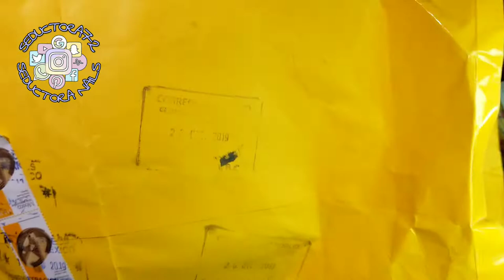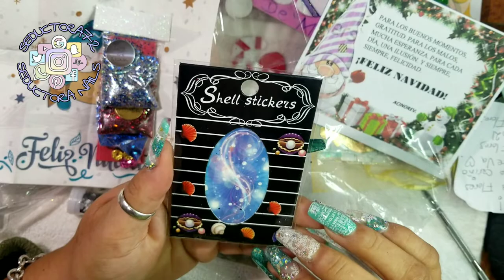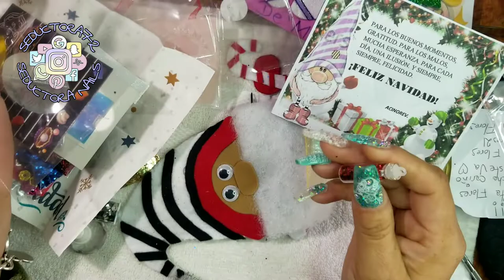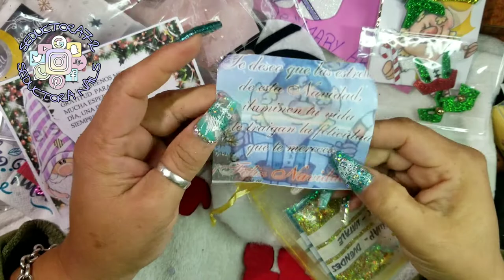Regreso de swap Duendes